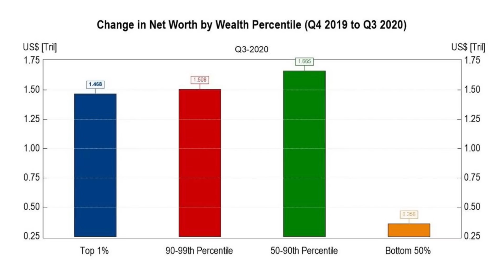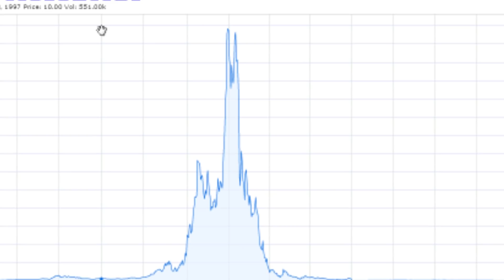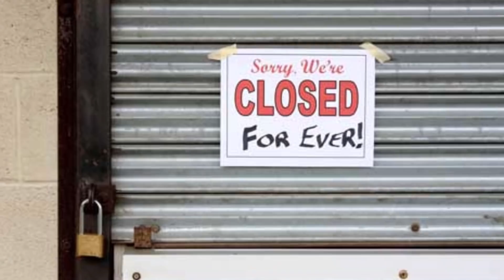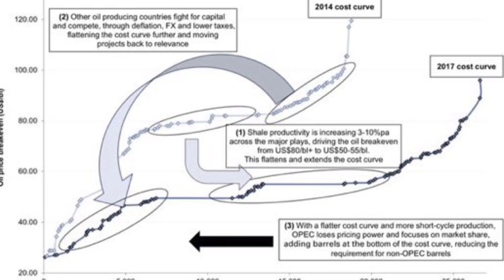Chart Crimes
Chart crimes make frequent appearances in the world of finance, and they can attract a great deal of attention. What is a chart crime? It is often an attempt to mislead people who quickly glance at a chart. This can mean manipulating start or end dates to show a particular outcome or cropping chart axes to make a small change seem bigger than it is in reality.

The chart crime highlighted here addresses elements of inequality, and the impacts of the pandemic.

Charts are a statistical output designed to frame a story. Every chart has intent. Design choices are important. Not every chart crime is nefarious. Often they simply reveal how their creator has fooled themselves.

In this week’s video we look at some chart crimes and discuss the purpose of and importance of statistics in the world of finance.